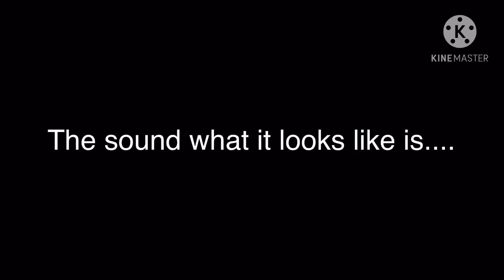Sound for lighting storm major